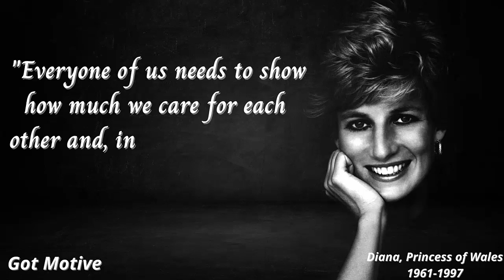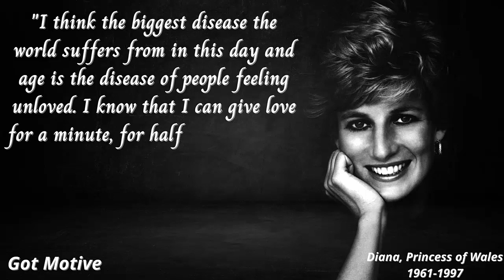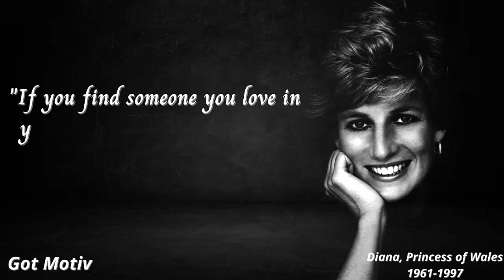Princess Diana's Quotes which are better to be known when young to not Regret in Old Age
princess diana
princess diana quotes
quotes
princess diana quotes about love
lady diana
diana
princess of wales
diana quotes
prince charles
quotes of great persons
quotes by princess diana
life quotes by princess diana
life quotes
royal family
princess diana quotes about life
quotes from princess diana
diana spencer quotes
love quotes
motivational quotes
wisest quotes by princess diana
princess diana best quotes
quotes about life
princess diana quotes to live by
sad quotes
women quotes
diana spencer
princess diana's quotes
inspirational quotes
lady diana spencer
princess diana - inspirational quotes
wise quotes
princess diana famous quotes
princess of welsh
popular english quotes
a popular quote
princess diana quotes kindness
good person quotes
positive quotes life
50 princess diana quotes to memorialize the people's princess
powerful princess diana quotes
life changing quotes
princes diana quotes
english quotes
stoic quotes
timeless wisdoms
happiness quotes
success quotes
best quotes
the crown
princess diana wedding
princess diana sayings
quotes of princess diana
princess diana and prince charles
princess dianas quotes